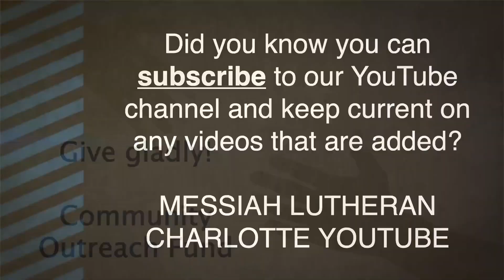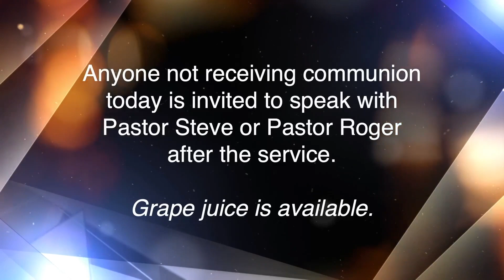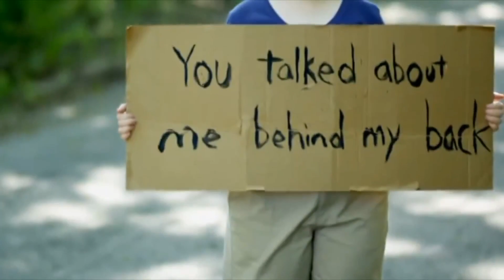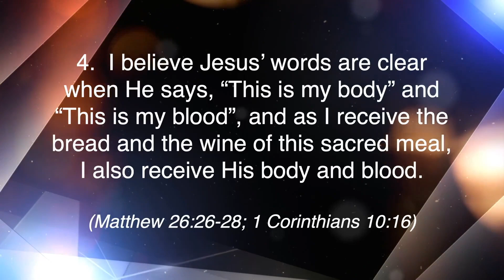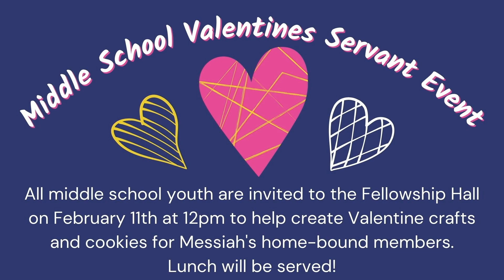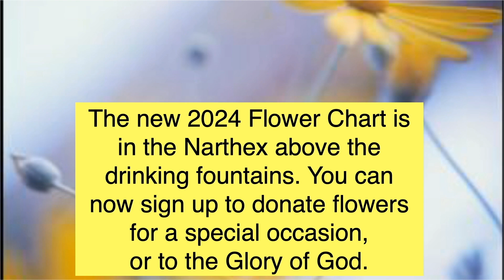2-4-24 Early Service Worship. Pastor Patton - What is Freedom For